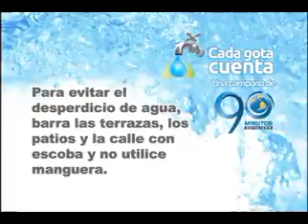Enero 07 de 2016 - Caudales del río Cauca están en sus niveles más bajos debido al Fenómeno del Niño